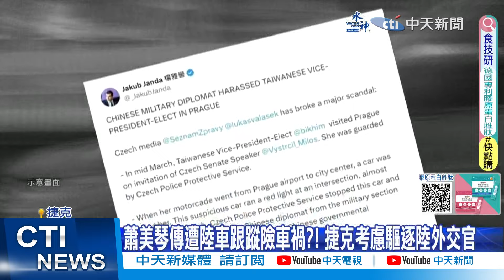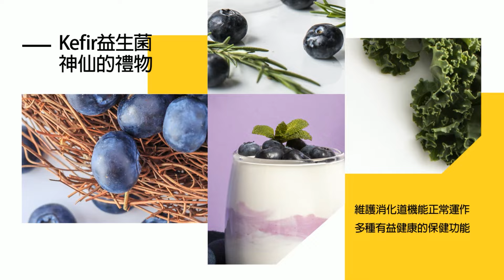【每日必看】麥寮補選藏內鬥? 蔡壁如控遭周瑜修設局｜蕭美琴傳遭陸車跟蹤險車禍?! 捷克考慮驅逐陸外交官 20240407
00:00 麥寮補選藏內鬥? 蔡壁如控遭周瑜修設局
02:52 蔡壁如遭周榆修設局? 謝寒冰:她故意講的!
04:44 蕭美琴傳遭陸車跟蹤險車禍?! 捷克考慮驅逐陸外交官